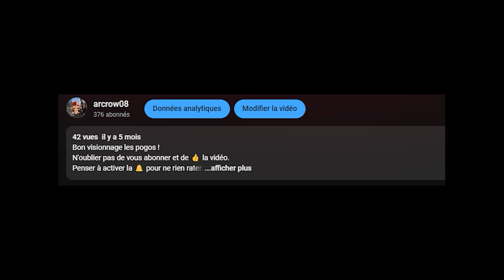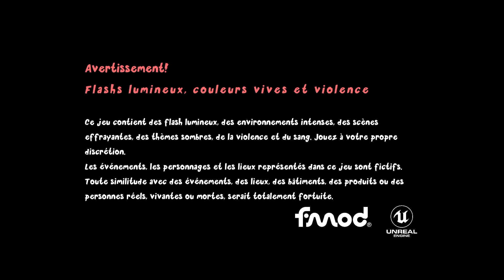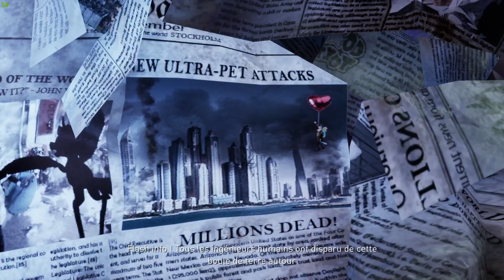CE JEU EST HYPER TRASH GORI CUDDLY CARNAGE DECOUVERTE GAMEPLAY FR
Bon visionage à tous ! N'oubliez pas le petit like et le commentaire !

Ma configuration de pc :
 ► ram : G.Skill Riplaws 5 Series Rouge 32 Go (4x8 Go) DDR4 2666 MHz CL 15
 ► carte graphique : PNY GEFORCE RTX 3080 10GB XLR8 GAMING

 - essayer de mettre des commentaires constructifs
 - pas de propos haineux
 - le respect est de vigueur dans les commentaires
► Le non-respect de ces règles peut aboutir à des sanctions comme un ban de la chaîne